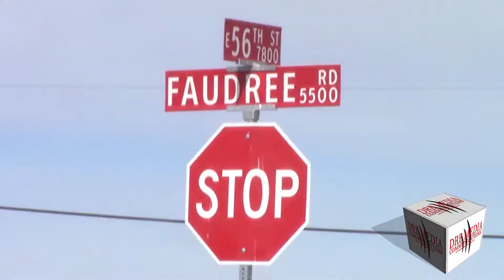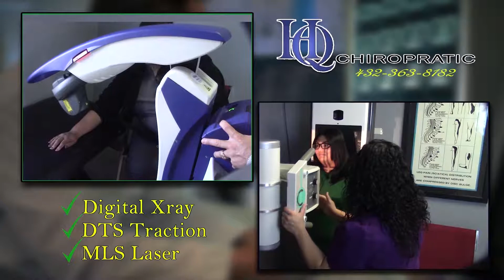DRB MEDIA COMMUNICATIONS DIGITAL NEWS(011219)-EAST 56TH STREET IN COUNTY ANNEXED BY CITY OF ODESSA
ECTOR COUNTY/JANUARY 12, 2019-A YEAR AGO THE, ECTOR COUNTY COMMISSIONERS AWARD A CONTRACT OF OVER $700,000 TO WIDEN AND IMPROVE  THE COUNTY PORTION OF EAST 56TH STREET FROM BILLY HEXT ROAD TO FAUDREE EAST OF LOOP 338 NORTH NEAR COMPASS ACADEMY. LAST FALL, THE CITY OF ODESSA ANNEXED THAT PORTION OF THE COUNTY ROAD. THAT WENT IN EFFECT JANUARY 1, 2019.

(JOHN LANDGRAF, ENGINEERING CONSULTANT FOR ECTOR COUNTY)
"THE COURT WAS TRYING TO DECIDE, WHETHER THEY SHOULD TO GO AHEAD AND SPEND THE $750,000 DOLLARS TO MAKE THE COUNTY IMPROVEMENTS OR MEET WITH THE CITY AND SEE WHAT THE CITY IS GOING TO DO, BECAUSE COUNTY AND CITY STANDARDS ARE DIFFERENT FOR CONSTRUCTION.

COMMISSIONER SIMMONS SAID THAT THE TRAFFIC FLOW IN THAT AREA IS INTENSE AT TIMES AND THAT IT NEEDED TO BE A WIDER ROAD THAN WHAT IT IS NOW.

(ECTOR COUNTY COMMISSIONER GREG SIMMONS, PCT 2)

  "I'M DISSAPOINTED THAT THE PROJECT WAS NOT COMPLETE ALREADY. WE'VE HAD SOME TROUBLE GETTING SOME OF THE UTILITY LINES MOVED IN A TIMELY MANNER, BUT NEVER-THE-LESS THE CITY HAS ANNEXED THAT ROAD AND WITH THAT OWNERSHIP AND MAINTIANENCE OF IT WILL TRANSFER TO THE CITY GOING FORWARD. SO, IT IS JUST INCUMBUNT UPON US NOW TO WORK WITH THEM AS BEST AS CAN TO ALLOW THE INFORMATION AND, AND THE PROGRESS WE'VE MADE TO TRANSFER TO THEM FOR FUTURE MAINTANCICE OF THAT ROAD, HOPEFULLY THEY'LL CONTINUE THE PROCESS."

ECTOR COUNTY COMMISSIONERS WERE UNAWARE THAT THE CITY OF ODESSA HAD ANNEXED THIS PORTION OF EAST 56TH STREET, EAST OF LOOP 338 NORTH

"WE DIDN'T KNOW AHEAD OF TIME THAT THEY WERE PLANNING TO DO THAT, OR WE COULD'VE WORKED WITH THEM AHEAD OF TIME ON THE TRANSITION OF THE PROJECT, WE DON'T KNOW WHAT THEIR PLANS ARE AS FAR AS USAGE. THERE ARE SEVERAL ROADWAYS THAT THEY'VE ANNEXED. SOME THE EXISTING COUNTY ROADWAYS AND RIGHT OF WAYS INTO THEIR SYSTEM, BUT WE DON'T KNOW WHAT THEIR PLANS ARE FOR IT. SO, WE'RE KIND'A, KIND'A WAITING TO SEE WHAT THEIR GOAL IS AND WHAT THEY DO WITH THOSE PROPERTIES THEY'VE ANNEXED."

THE ECTOR COUNTY COMISSIONERS COURT PLANS TO SCHEDULE A MEETING WITH THE CITY OF ODESSA TO DISCUSS THIS PORTON OF EAST 56TH.STREET.

R GOAL IS AND WHAT THEY DO WITH THOSE PROPERTIES THEY'VE ANNEXED.